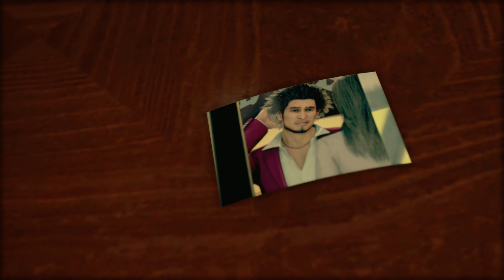[18] Yakuza Like A Dragon 4K Walkthrough Gameplay [PS5 Gameplay] [No Commentary]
Casual playthrough of Yakuza: Like A Dragon